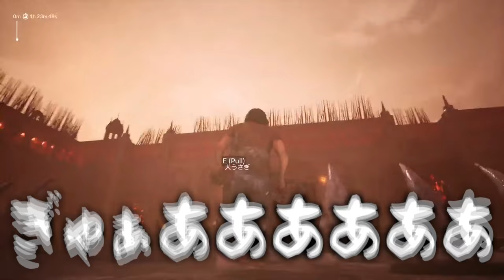【鬼畜】仲間と鎖で繋がれながらひたすら登らなきゃいけないゲームが過酷すぎたwww【Chained Together】【チェイントゥギャザー】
コラボ相手